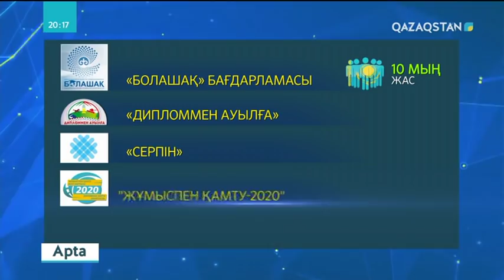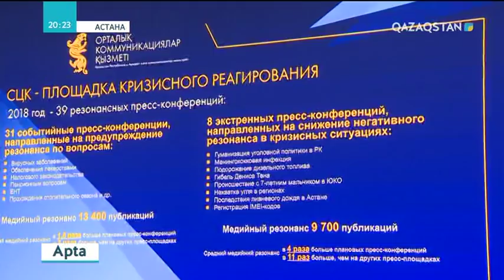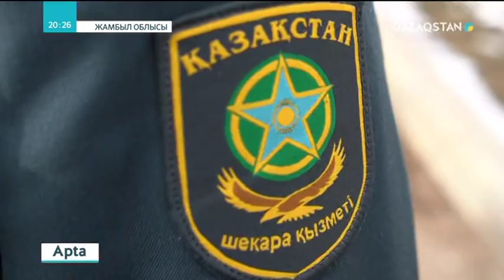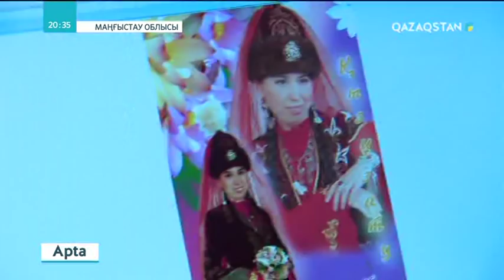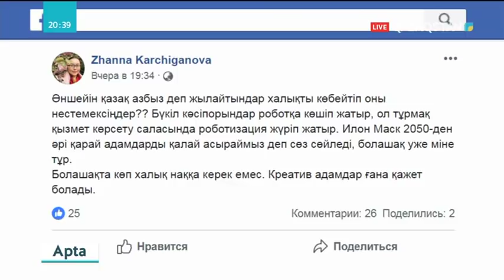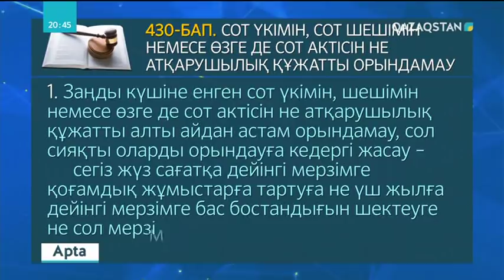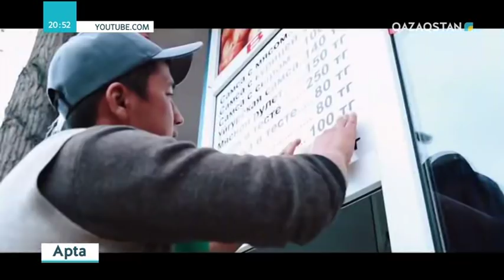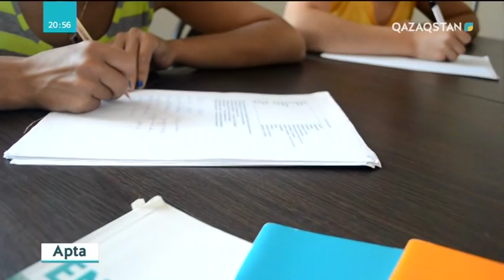27.01.2019 - «Apta» (Апта). Ақпараттық-сараптамалық бағдарлама